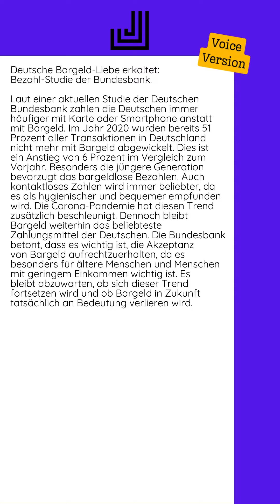01.07.2024 - Deutsche Bargeld-Liebe erkaltet: Bezahl-Studie der Bundesbank...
Laut einer aktuellen Studie der Deutschen Bundesbank zahlen die Deutschen immer häufiger mit Karte oder Smartphone anstatt mit Bargeld. Im Jahr 2020 wurden bereits 51 Prozent aller Transaktionen in Deutschland nicht mehr mit Bargeld abgewickelt. Dies ist ein Anstieg von 6 Prozent im Vergleich zum Vorjahr.  Besonders die jüngere Generation bevorzugt das bargeldlose Bezahlen. Auch kontaktloses Zahlen wird immer beliebter, da es als hygienischer und bequemer empfunden wird. Die Corona-Pandemie hat diesen Trend zusätzlich beschleunigt.  Dennoch bleibt Bargeld weiterhin das beliebteste Zahlungsmittel der Deutschen. Die Bundesbank betont, dass es wichtig ist, die Akzeptanz von Bargeld aufrechtzuerhalten, da es besonders für ältere Menschen und Menschen mit geringem Einkommen wichtig ist.  Es bleibt abzuwarten, ob sich dieser Trend fortsetzen wird und ob Bargeld in Zukunft tatsächlich an Bedeutung verlieren wird.